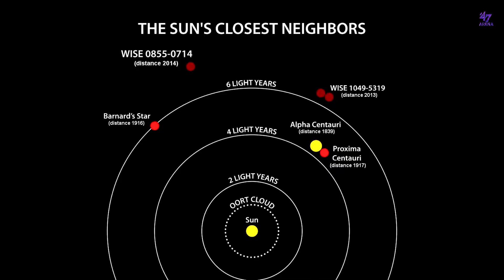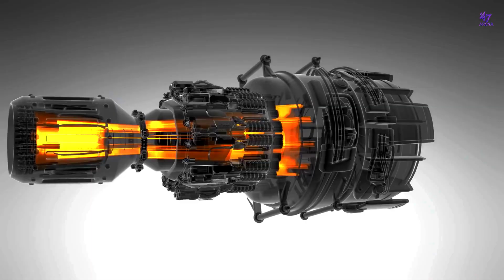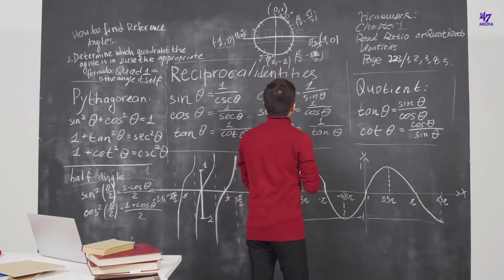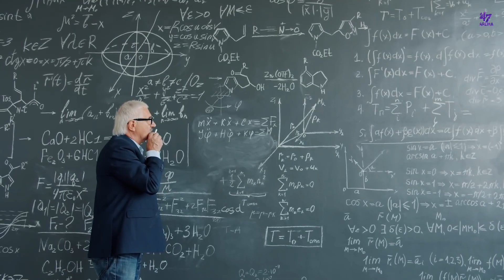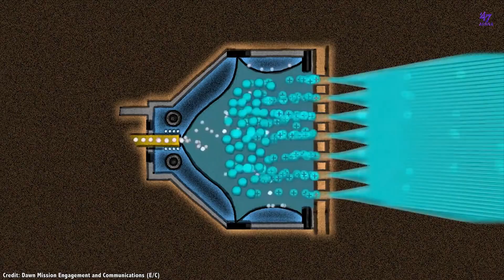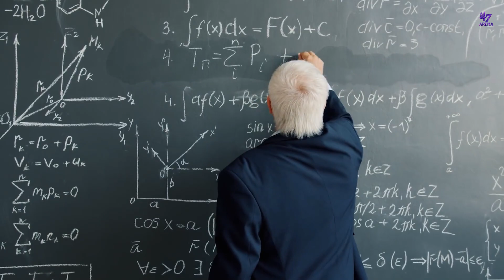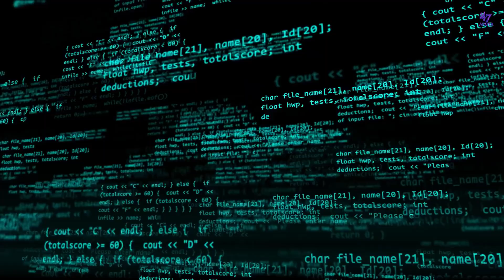NASA Is Making New Faster Than Light Speed Engines | Future Spaceships | Malayalam | 47 ARENA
NASA is now making new spacecraft engines with modern technologies which can even travel faster than the light speed. Will these spacecrafts be the future of our space exploration? It could be. Scientists from all over the world are trying to find new solutions for faster space travel without spending a lot of fuel. With our current technology, even visiting mars will take months and even going to our moon is a difficult task. So, we can't even think about going beyond our solar system now. But, this will soon change! With these new inventions and technologies, we could be able to travel faster than the conventional ways. NASA is even trying to build a warp drive technology, which is supposedly be able to travel faster than light speed. While it is currently considered as a science fiction, NASA is working very hard to make it real. Watch this video to know more facts about these amazing new NASA inventions.